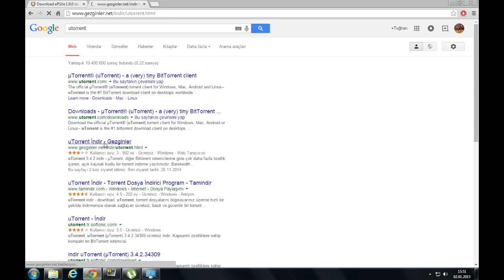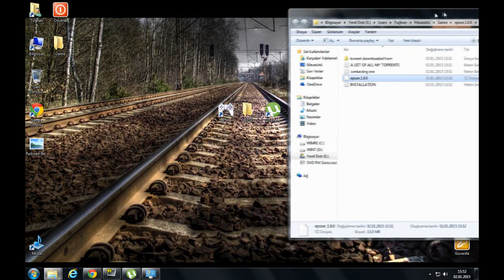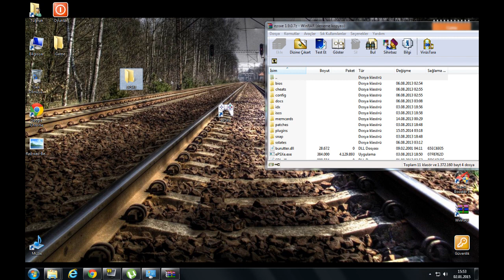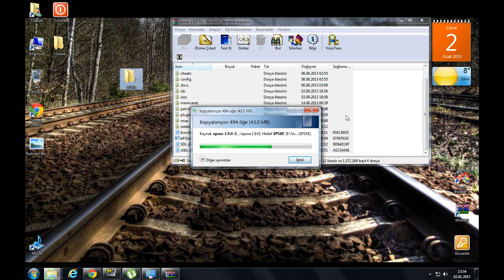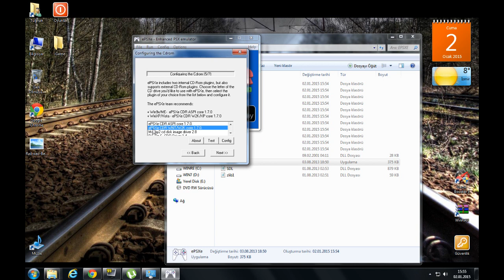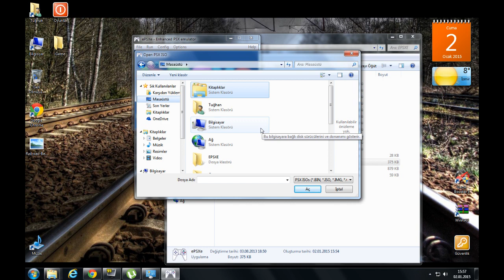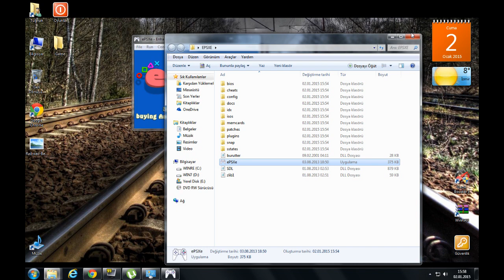Bilgisayarda Nasıl Playstation 1 Oyunları Oynarım? - ePSXe Emülatörü 1.8 - 1.9 - 2.0.5 Ayarları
Hepinize merhabalar arkadaşlar ben Tuğhan. Bu gün sizlere bu videoda Bilgisayarda Playstation 1 oyunlarını oynamak için kurulması gereken emülatörü ve ayarları gösterdim. Çektiğim videodaki link patladığından dolayı kendi linkimi koydum ve değiştirdim, umarım bu video size yardımcı olmuştur. Aklınızda kalan bir soru olursa yorumlarda iletebilirsiniz. İyi Seyirler...

Dosyaların içinde Bios, memory card ve tüm plugin dosyaları bulunmaktadır. Eğer memorycard kayıt problemi yaşıyorsanız şu videomu izleyebilirsiniz

- Beğenmediğiniz veya düzeltmemi istediğiniz yönlerim varsa
yorum olarak yazabilirsiniz. Öneri ve görüşlerinizi belirtmeyi unutmayın.

- Bana destek olmak için Videoyu Paylaşabilirsiniz...